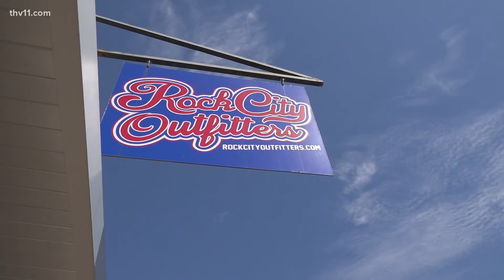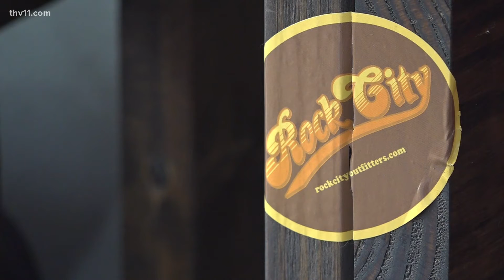Razorbacks' success on court bringing customers to local businesses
As the Hogs continue to move forward in the NCAA tourney, local businesses are seeing a boom in business as people line-up to get their Hog merchandise.